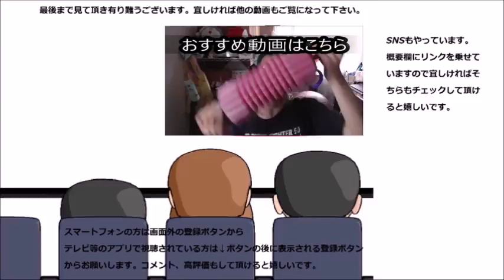ローソン ザクッと食感のクロッカンエクレアを食べてみた 外は確かに高級かもしれない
ローソン　ザクッと食感のクロッカンエクレアを食べてみました。外はかりっとしていますが中は～？